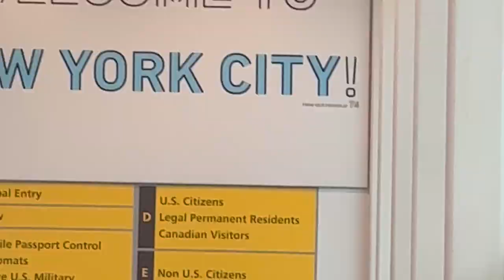Ciça Moreira em Nova York com Ciça Moreira - Nova York aí vou eu!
Apoio: Keep Studying